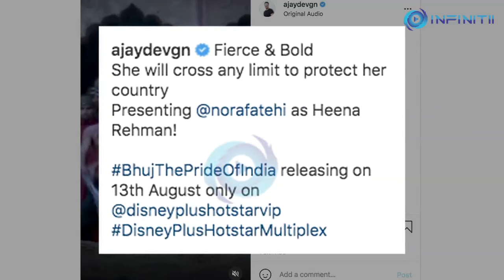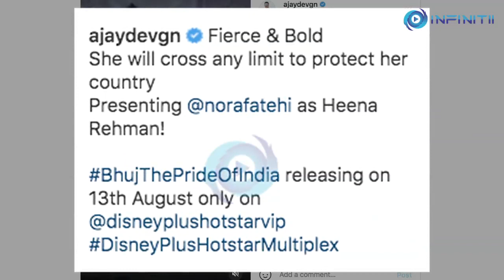Ajay Devgn Introduces Nora Fatehi's character Heena Rehman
After introducing Sharad Kelkar’s character of R K Nair from the forthcoming epic war drama, "Bhuj – The Pride Of India", superstar Ajay Devgn unveiled Nora Fatehi’s character from the film.

Nora Fatehi will be seen playing the role of Heena Rehman, an Indian army officer working undercover in Pakistan. Her role in the film is complex and layered, in the released teaser, she is seen going through tough physical training and delivering some heavy-hitting dialogue. And of course, it's Nora we are talking about, there is a dance number as well.

Ajay Devgn dropped the introductory teaser on social media. He wrote:
“Fierce & Bold...She will cross any limit to protect her country...Presenting @norafatehi as Heena Rehman! BhujThePrideOfIndia releasing on 13th August only on @disneyplushotstarvip ...”

Based on real-life incident "Bhuj: The Pride of India" -  the film is set during the Indo-Pakistani War of 1971, it is about the life of IAF Squadron Leader Vijay Karnik, the then in charge of the Bhuj airport reconstructed the IAF airbase with the help of 300 women from the local village Madhapar.

Helmed by Abhishek Dudhaiya, the mega film stars Ajay Devgn, Sanjay Dutt, Sonakshi Sinha, Nora Fatehi, Sharad Kelkar, Ammy Virk, Pranitha Subhash and Ihana Dhillon.

Initially slated for a theatrical release, the film will have its digital release on 13th August 2021 on Disney+Hotstar.